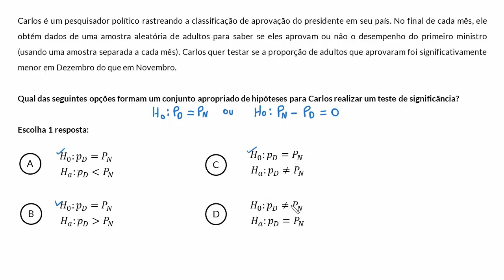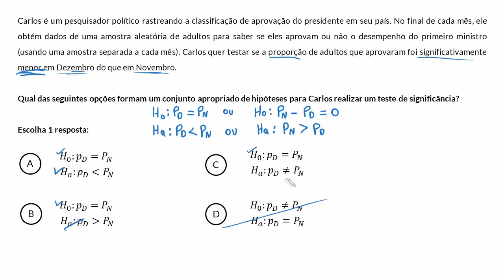Como construir hipóteses para duas proporções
Nesse vídeo é apresentado dois exemplos sobre construções de hipóteses para testes de hipóteses para duas proporções.